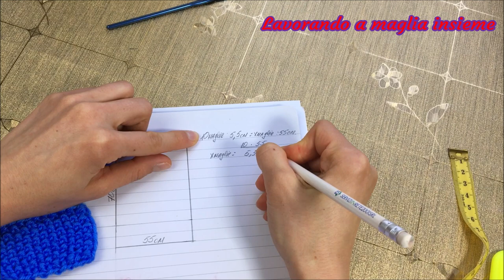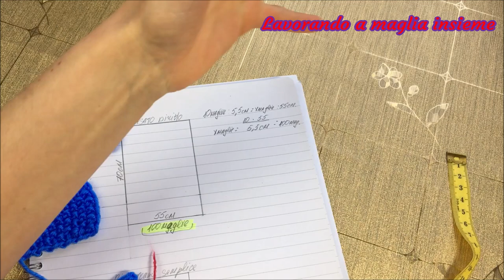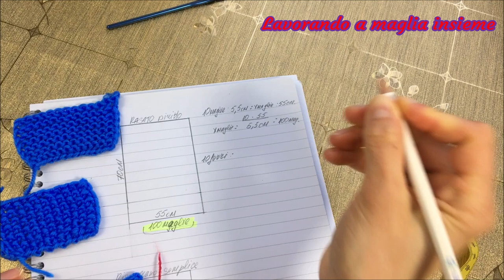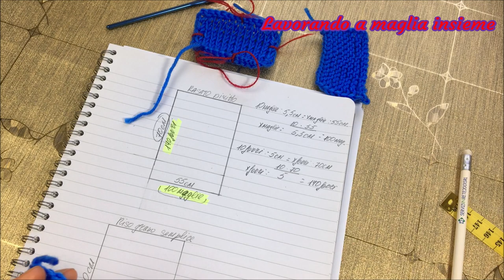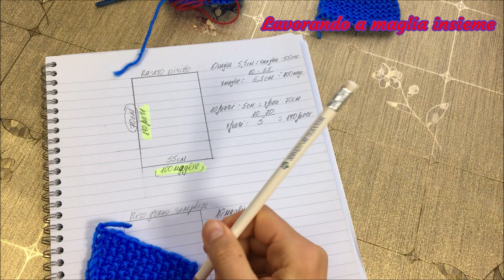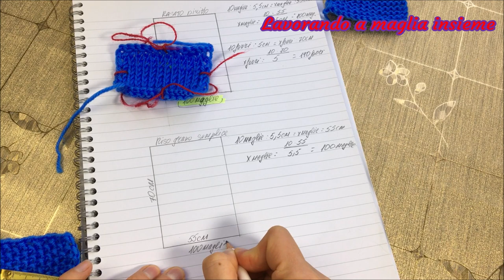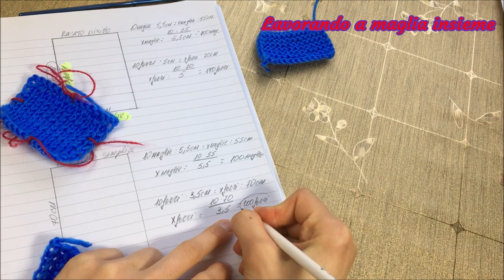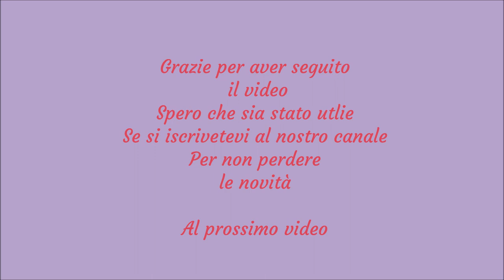Campione per il lavoro ai ferri. Come convertire i centimetri in maglie.Calcolo facilissimo.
Ciao a tutti. In video di oggi parliamo del campione e della sua importanza. Prima di iniziare un qualsiasi progetto sempre meglio dedicare 5 minuti del vostro tempo per realizzarne uno . Grazie al campione noi riusciamo mettere in prova il nostro filato per evitare le brutte sorprese finali. Ad esempio che si  stringa dopo lavaggio. Scegliere il numero del ferro che si sposa meglio con non solo con il filato ma anche con il punto che voglia realizzare. In più  Riusciamo verificare la nostra tensione manuale se stiamo seguendo uno schemino da qualche libro o giornale.  E serve sopratutto per ricavare le maglie e ferri di cui noi abbiamo bisogna per il nostro progetto. Eseguiremmo appunto insieme un calcolo semplicissimo con utilizzo di una formulina facilissima e velocissima per convertire i nostri centimetri in numero di maglie e di ferri di qui abbiamo bisogna per il nostre misure personale.  La potete applicare per qualsiasi vostra creazione.

Schemino del campioncino:
1^ 14 maglie x 14 ferri -  punto rasato diritto
calcolo con la proporzione
2^ 14 maglie x 14 ferri - punto riso grano semplice

Se avete bisogna di vedere come si realizzano i punti ecco video diretto:

E se vi va potete scrivere qualche commento ponendo le vostre domande o le vostre idee per i  nuovi video . Saremmo felici a realizzarli . E sempre se vi va potete condividerlo con i vostri amici se anche a loro piace passare il loro tempo libero lavorando a maglia. Grazie a tutti.